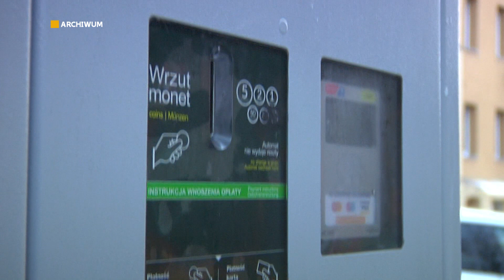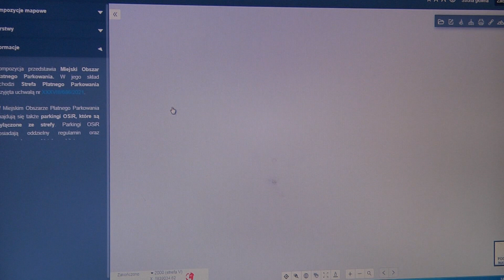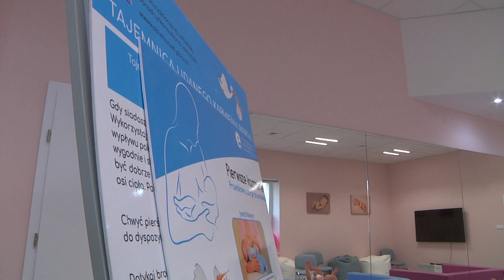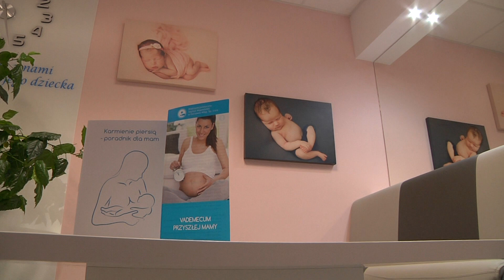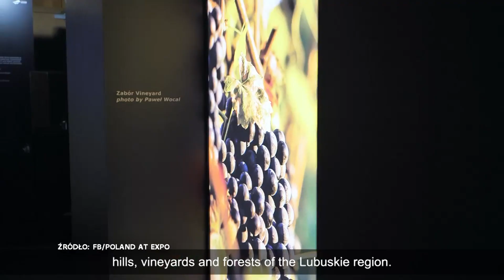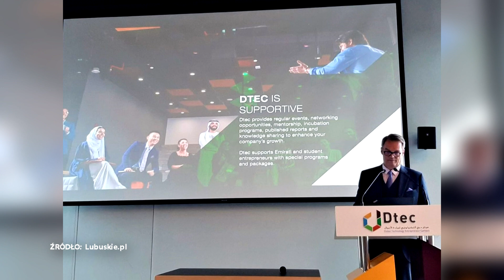Informacje Telewizji Gorzów - 24.01.2022